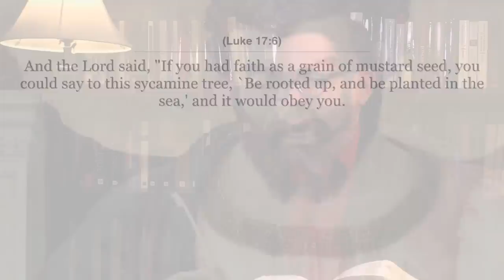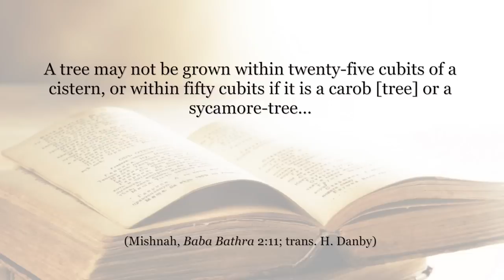Parable of the Mustard Seed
The parable of the mustard seed and the mulberry tree have Jesus presenting 2 seemingly ridiculous scenarios: if your faith is small (rather than large) like a mustard seed then you can uproot a tree with a massive root system (effectively impossible) and plant it in the sea (where trees don't grow).  And, yet these are the words from Jesus, as absurd as they sound.

This parable of the mustard seed and mulberry tree is like Jesus' other parables where he gives a twist to the parable to catch the audience's attention; something unexpected is being told to us in the parable of the mustard seed and mulberry tree in order to emphasize a reality that wouldn't have been necessarily understood in every day life:  Namely, faith can accomplish what is impossible.

To learn more about this passage about the parable of the mustard seed and mulberry tree, and the connection between it, the Responsorial Psalm, and the Old Testament reading for this Sunday's Mass, subscribe today to The Mass Readings Explained: